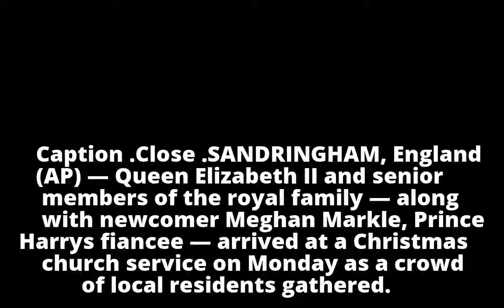Queen Elizabeth II, Markle arrive at Christmas service